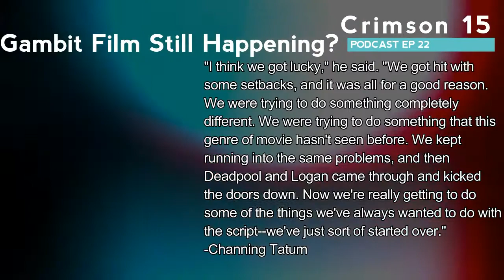Gambit Film Is Still On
This clip is from episode 22 of The Crimson 15 Podcast.
So apparntly the Gambit movie is still in the works, we discus